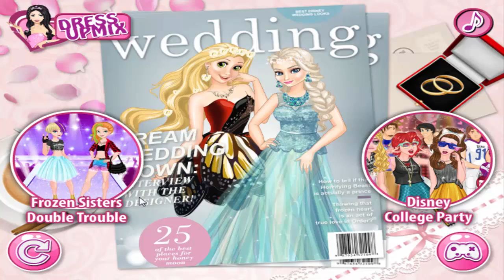Frozen Elsa and Rapunzel Disney Princess Wedding dress up games for girls and kids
Today I bring to you 3 games about Wedding dress with model Elsa Frozen, Rapunzel Princess and other Disney Princess. Very cute and funny games for you! Have a good time!